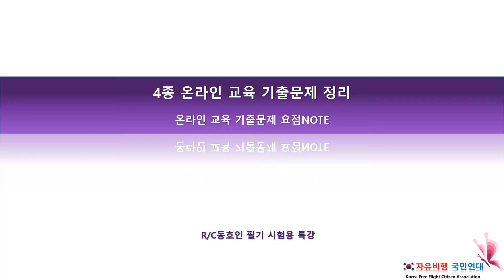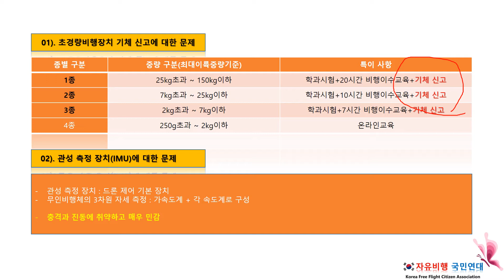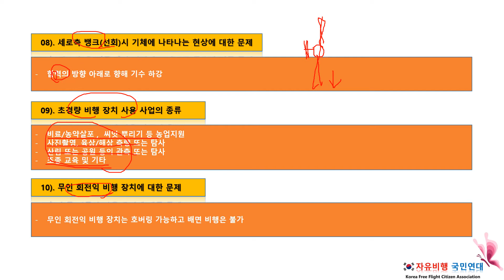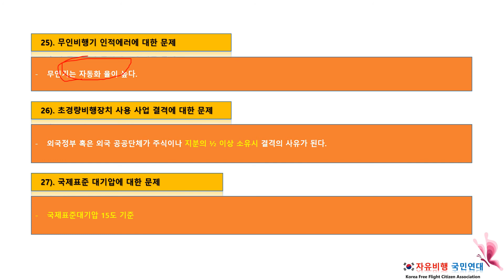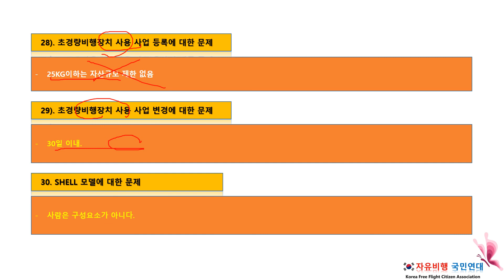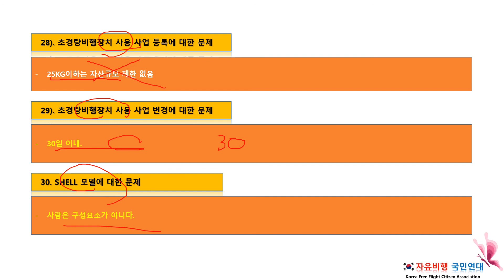TS 교통공단 초경량비행장치(무인기/드론)-초보자 학과시험 4종온라인기출문제정리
드론(초경량비행장치/무인기) 자격증 취득자를 대상으로 실시하는 TS교통공단의 드론(초경량비행장치/무인기)의 초보 드론 응시자를 위한 4종 온라인 기출문제 요점정리 내용입니다.

(초보비행사 실기 및 실습 교육문의)
- 카카오 오픈챗방 : FFCA Edu-center 채팅요청